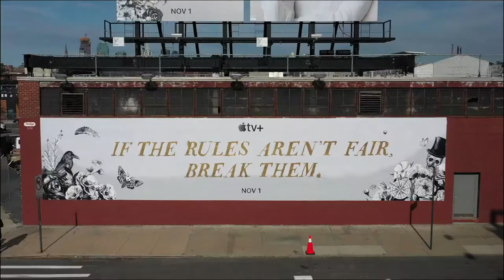Apple x Painted Pieces Billboard - time lapse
We worked with Apple TV+ & Heritage Media on a hand painted billboard in Williamsburg Brooklyn. Featuring Apple TV's newest show Dickinson. Check it out.